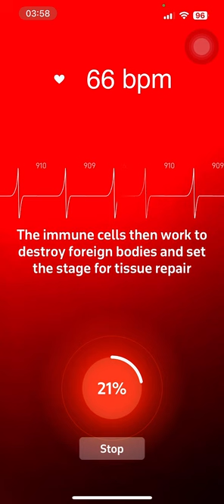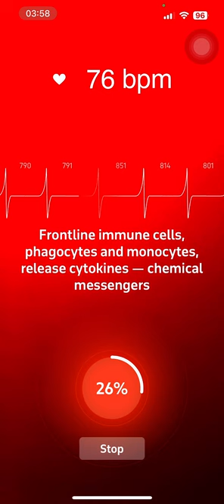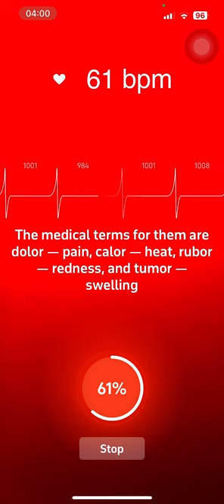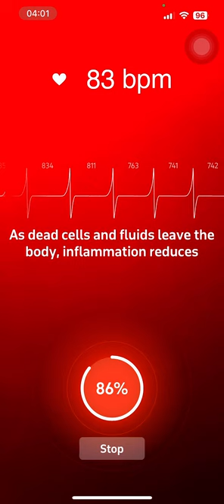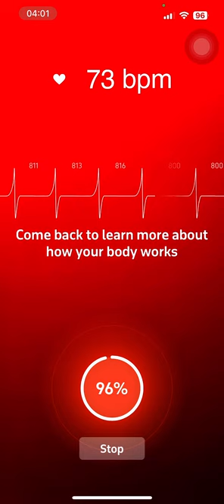The Surprising Benefits of Inflammation: Your Body's Secret Weapon!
Inflammation often gets a bad rap, but did you know it’s an essential investment in your long-term health? In this video of my heart-rate, we explore how controlled inflammation acts as your body’s natural defense, fighting off infections, repairing tissues, and strengthening your immune system. Discover why managing inflammation is like investing in your health—ensuring a stronger, healthier future.

Benefits of inflammation
• Immune response
• Body’s natural defense
• Inflammation and healing
• How inflammation works